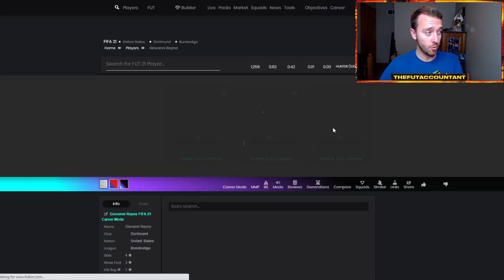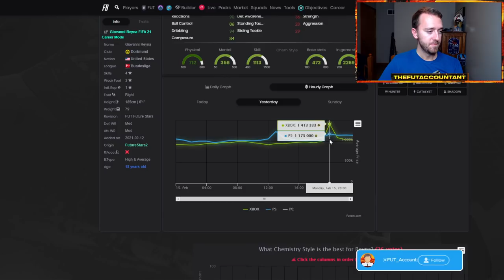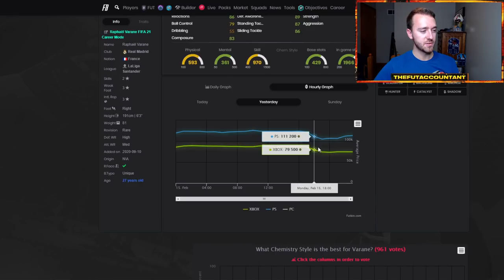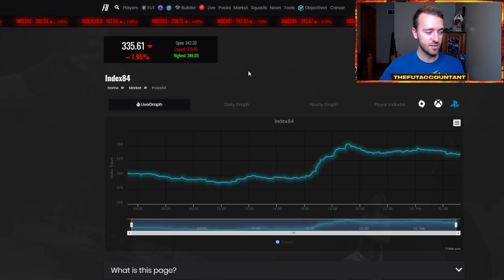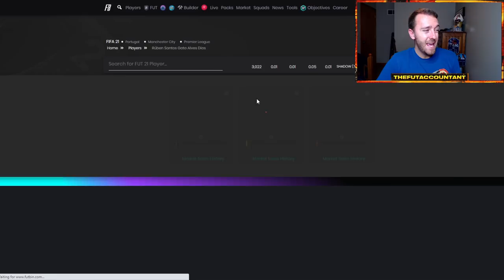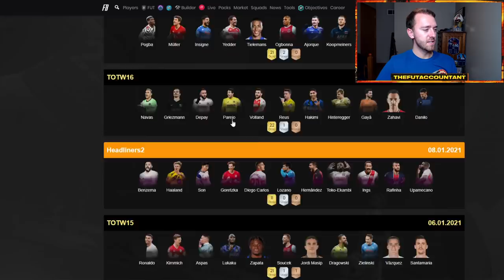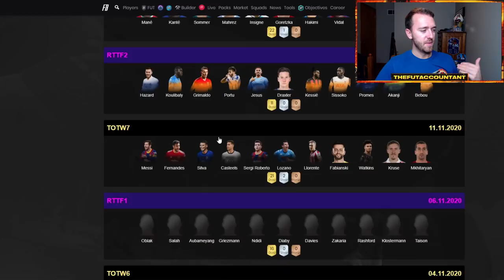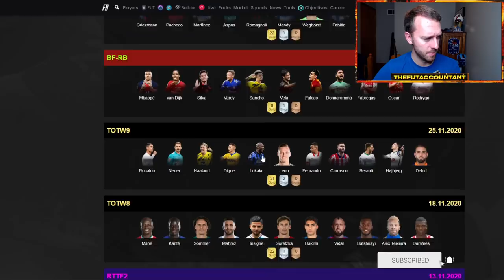PARTY BAG SBC MARKET IMPACT! RTTF MARKET MOVEMENTS TODAY! FIFA 21 Ultimate Team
Yesterday's Party Bag SBC caused some market movements that we were able to capitalize on! What does this SBC do to the market, and how do the RTTF cards and UCL content affect the market today on Tuesday in FIFA 21 Ultimate Team!?